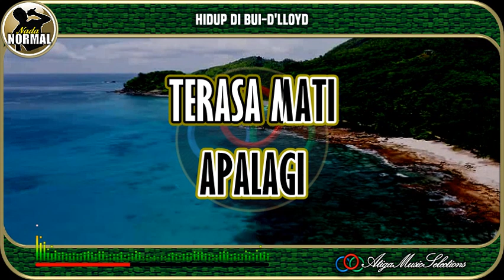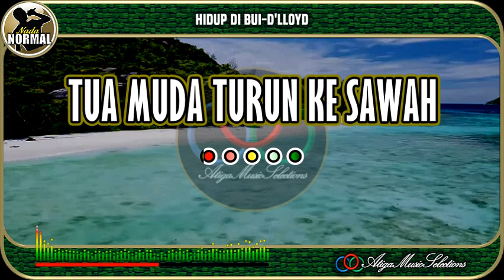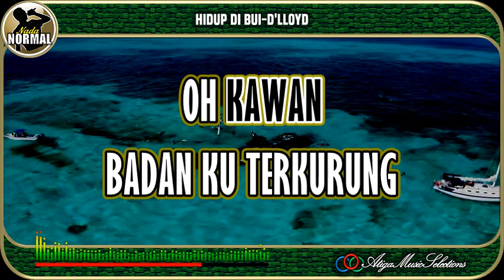Hidup Di Bui|Dlloyd|Nada Normal|Karaoke|Pop Indo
Hidup Di Bui Dlloyd Nada Normal Karaoke
Dlloyd Hidup Di Bui Karaoke Nada Normal
Karaoke Hidup Di Bui
Hidup Di Bui Karaoke
Hidup Di Bui Dlloyd Karaoke
"Terima Kasih banyak, Kami ucapkan Kepada :
Karaoke Dlloyd Hidup Di Bui
Karaoke Hidup Di Bui Dlloyd
A3 Music Selections, @KaraokeAku
bhc